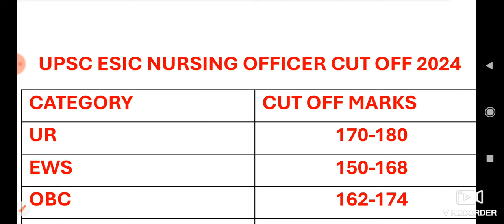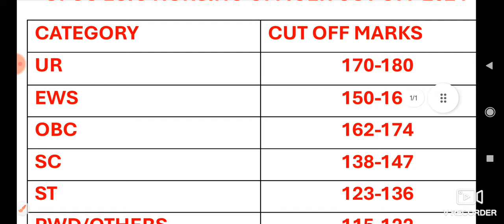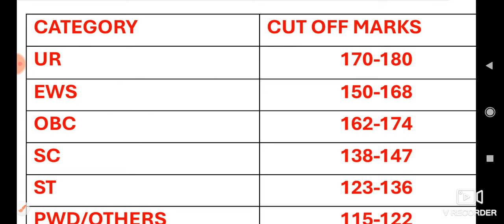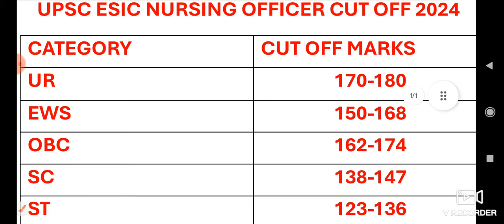esic nursing officer cut off 2024 | esic nursing nursing officer answer key 2024 | esic result 2024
ESIC Nursing Officer Question paper | esic gk question  | esic gk mcq | सम्पुर्ण निचोड़

esic upsc nursing officer vacancy | esic nursing officer syllabus | esic upsc question paper |

hit likes.

lots of  ❤️